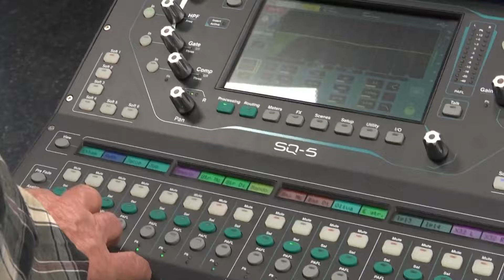The Waddington Brothers perform Kawlija